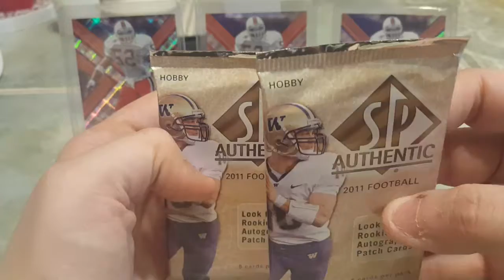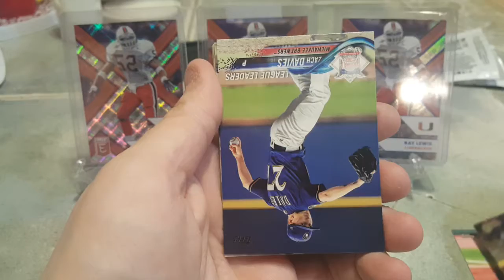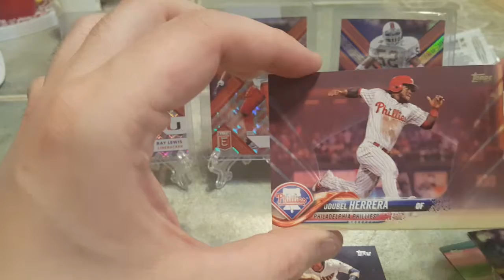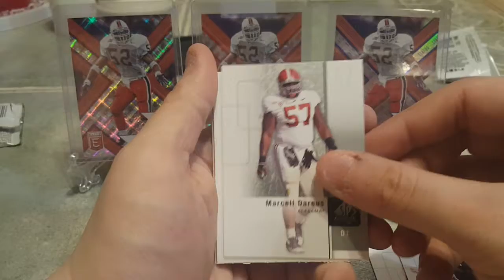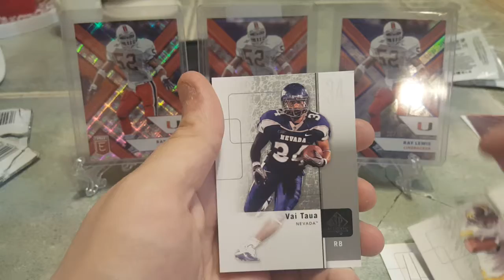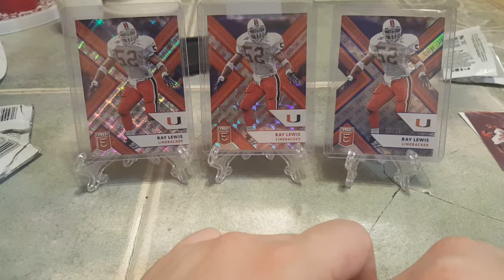Throwback Thursday 2 Hobby Packs of 2011 SP Authentic Football Julio Rookie Card Free Hobby Pack?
A little Throwback Thursday action. 2 packs of 2011 SP Authentic Football. Great rookies! Free hobby pack of 2018 Topps series 1. Short print parallel!